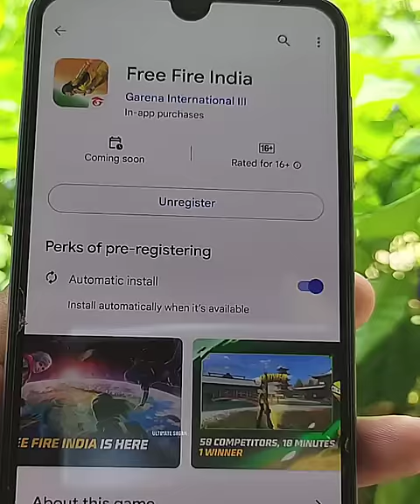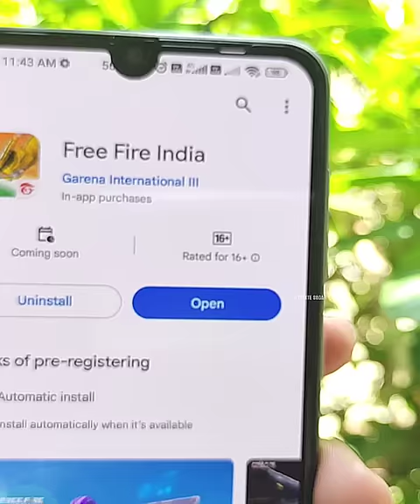FREE FIRE INDIA DOWNLOAD || HOW TO DOWNLOAD FREE FIRE INDIA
ff short
shorts
new character
new emote
free fire new short